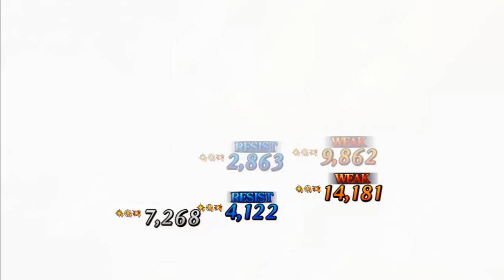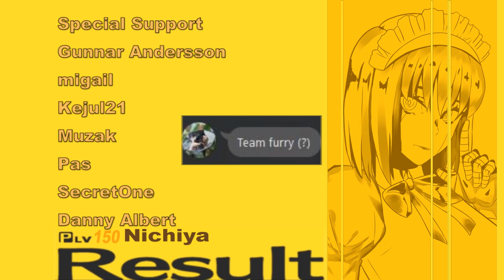【FGO】The battle of "Neko-mimi" | Suzuka Gozen Interlude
Team Furry (?)